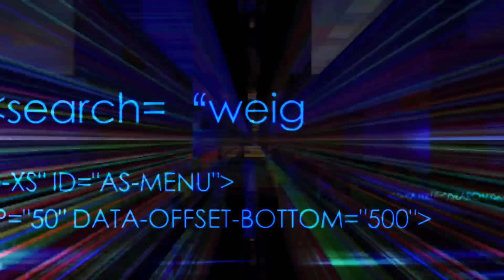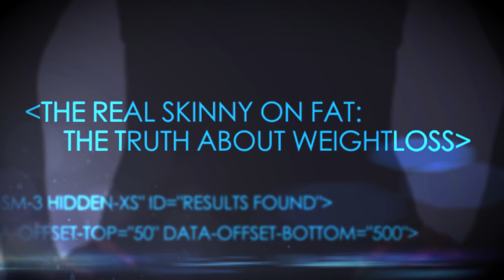The Real Skinny on Fat The Truth About Weight Loss Trailer